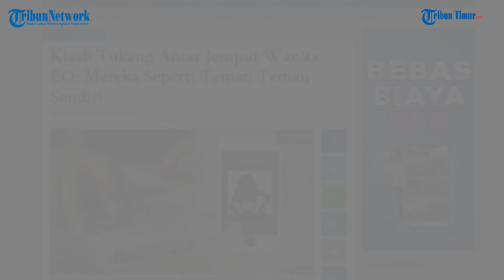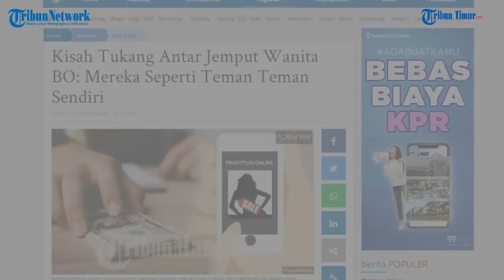Sering Antar Jemput Gadis BO, Pria Ini Sudah Anggap Seperti Teman Sendiri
TRIBUN-TIMUR.COM-  Sebut saja Gareng (25) tahun asal Kota Semarang yang bekerja sebagai pengantar wanita panggilan.

Layaknya driver Ojol, namun pelanggan yang sering ia antar adalah wanita panggilan atau sering disebut oleh kaum milenial gadis BO.

Gareng bercerita banyak mengenai kegiatan yang acap kali ia lakoni untuk mengantar dan jemput wanita panggilan.(TRIBUN-TIMUR.COM)

Sumber: Tribunnews.com
Narasi: Desi Triana
Editor: Rahman